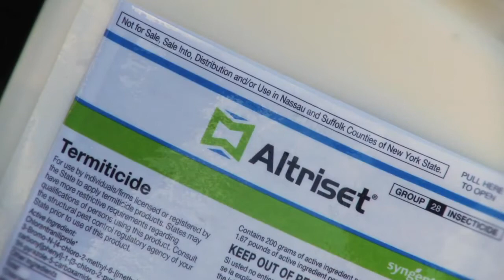Pest Control Company in AZ Chooses Altriset for Termites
Shane Buntin, owner of Arizona's Best Choice Pest & Termite Services, describes Altriset termiticide's low impact on non-target beneficial organisms when used in accordance with the label. Altriset is their #1 product for termite control in Arizona. To learn about Arizona's Best Choice Pest & Termite Services,